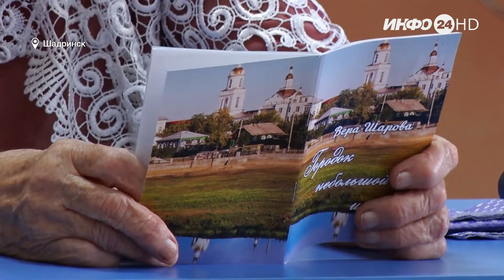Шадринская поэтесса презентовала новый сборник стихов (2022-08-24)